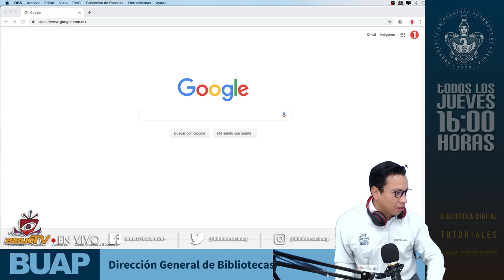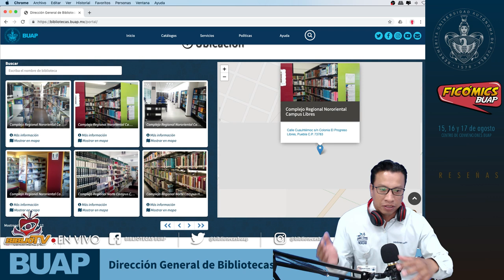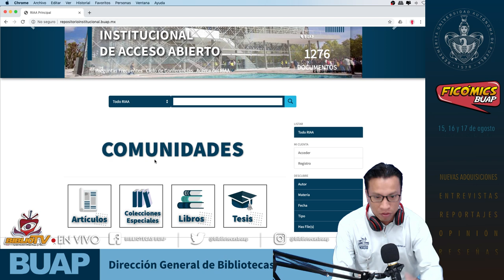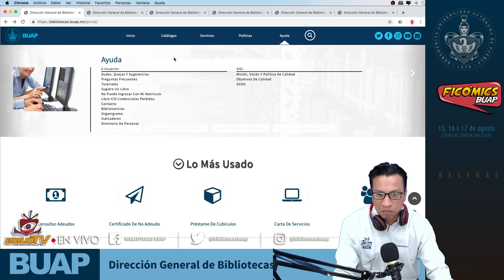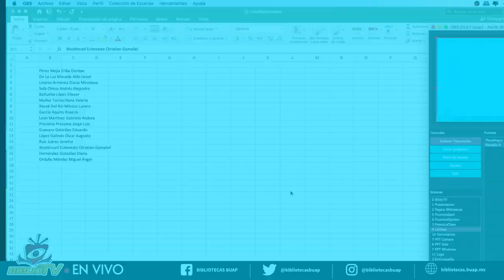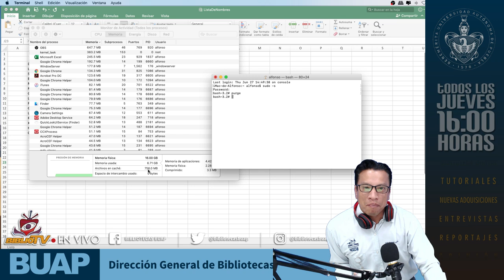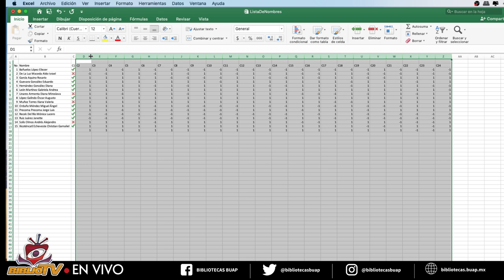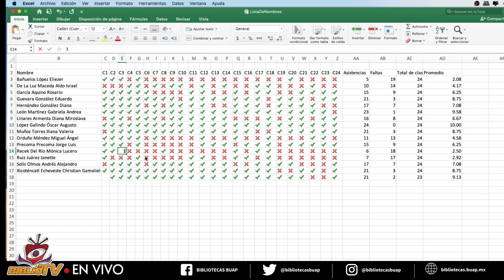BiblioTV En Vivo 008:Nuestra página web a fondo | Crea una lista de asistencia en Excel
Comenzamos: 01:43
Página web: 04:03
Información sobre Ficómics: 28:06
Liberar Memoria RAM en Mac: 34:43
La Clase: 40:47